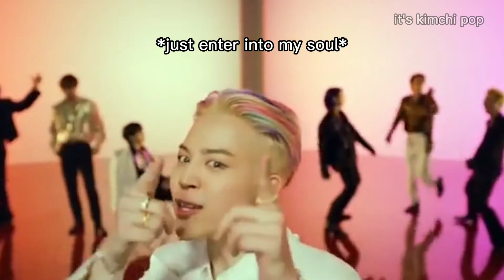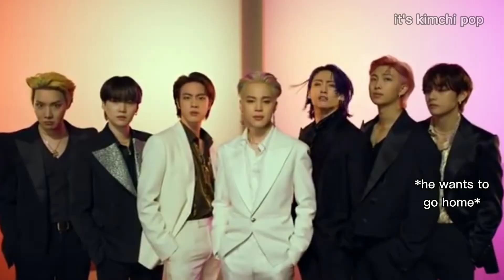I made BTS 'Butter' chipmunk version